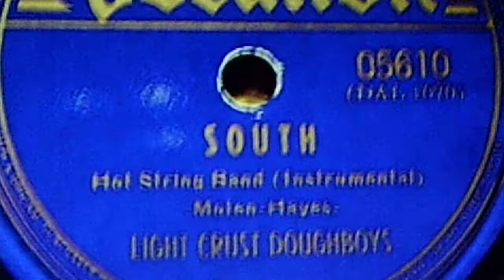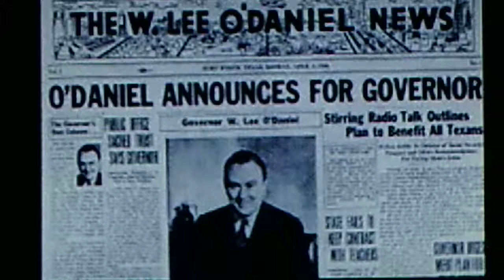Light Crust Doughboys: "South" (1940)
Source: shellac VOCALION 78, #05610 (DAL 1070)